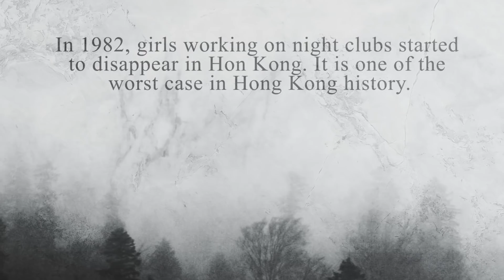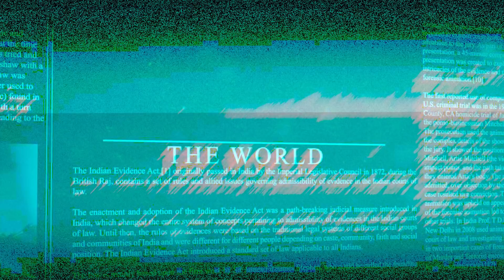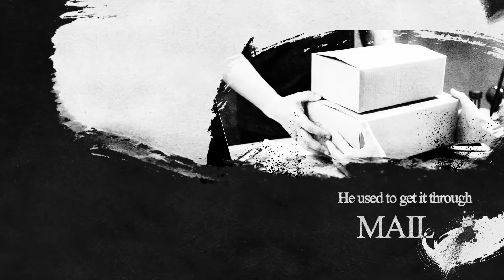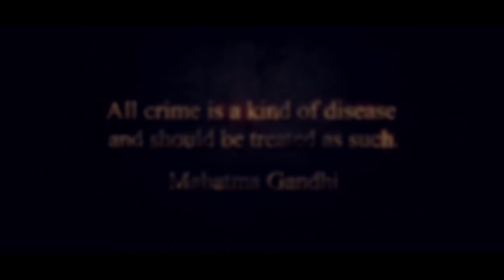17 வயது பெண்னை ஊறுகாய் டப்பாவில் அடைத்த கொடூர கொலைகாரன் | Pradeep Kumar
17 வயது பெண்னை ஊறுகாய் டப்பாவில் அடைத்த கொடூர கொலைகாரன் | Pradeep Kumar